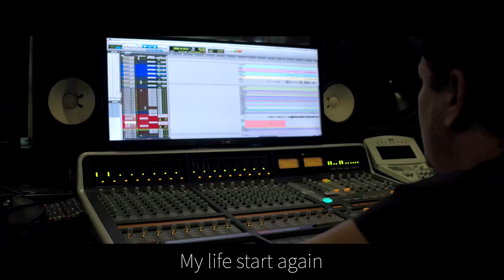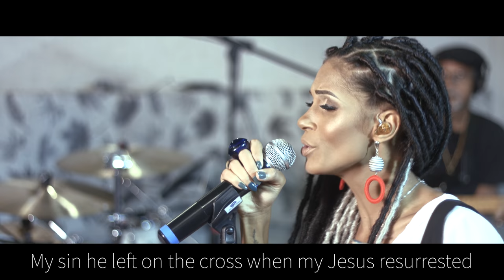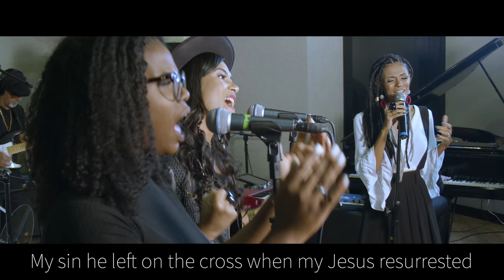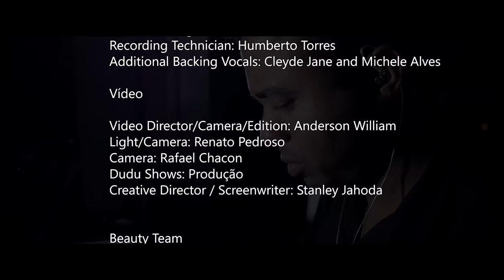Jerusalem e Eu - (Jerusalem and Me with Subtitles)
Acesse:
Go to:

Band Members

Vocal: Thabata Oliver
Lead Guitar: Luciano de Souza
Rhythm Guitar: João Pedro
Bass: Iderlan Serafim
Keyboard/Piano: Sérgio Assunção
Drums/Percussions: Stanley Jahoda
Backing vocals: Vitoriah Jesus and Sulamita Alves

Technical Team

Music Producer and Arrangements: Sérgio Assunção
Mix/Mastering: Humberto Torres
Recording Technician: Humberto Torres
Additional Backing Vocals: Cleyde Jane and Michele Alves

Video Director/Camera/Edition: Anderson William
Light/Camera: Renato Pedroso
Camera: Rafael Chacon
Creative Director / Screenwriter: Stanley Jahoda

Beauty Team

Make-up and Beauty Director: Bárbara Borges
Hair Style: Micheli Santos

Artwork

Thabata Oliver
Stanley Jahoda

Thanks for/ Agradecimento

Tania Oliver
Julyana Little
Matthew Little
Wilbert Oliver
Loredanno Kawa
Dede Silva
Matheus Falcão
Felipe Alves
Marcio Cavalcante (MV STUDIO)
Marcio Reis (ESTUDIO 175)
PC Vitoriano (Oasis Music Video)

Recorded in Oasis Music Video
Rio de Janeiro, Brazil, in January, 2020

Version in English
Songwriter: Josue Teodoro

  Jerusalem and me

  In that crowd only he had the cross
  In order to forgive my sin.
  And I haven't been able to defend your pain
  I was knowing you did everything for love.
  What a terrible evil Jesus took upon himself
  Huge difference to the world made.
  I remember your look in my direction
  Praying to Father for forgiveness for Jerusalem
  I don't want to go wrong again
  And despite my mistakes he remade
  The alliance I broke myself
  My sin he left on the cross
  When my Jesus resurrected
  My life started again.
  Oh! My Lord, Jerusalem hurt you
  Lord, but I have also denied you.
  Sometimes I wanted to pretend saying I had you on me
  But deep down I was like Jerusalem.
  But another chance received Jerusalem.
  Jerusalem and me ...
  Again